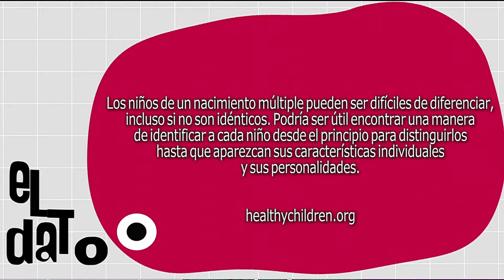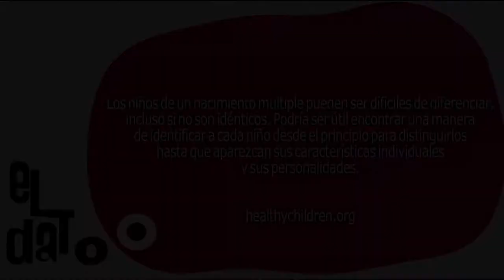Múltiples [Paso a PasoTV] Telemedellín